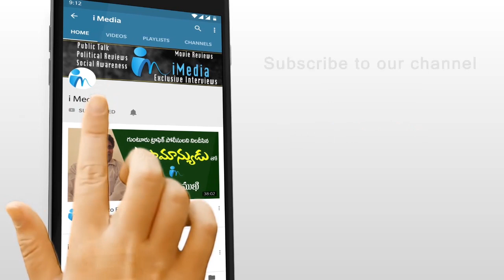జగనన్న గురించి గూసిబంప్స్ వచ్చే స్పీచ్ ఇచ్చిన మంత్రి జోగి రమేష్ | Jogi Ramesh About CM Jagan |iMedia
జగనన్న గురించి గూసిబంప్స్ వచ్చే స్పీచ్ ఇచ్చిన మంత్రి జోగి రమేష్ | Minister Jogi Ramesh About CM Jagan | iMedia